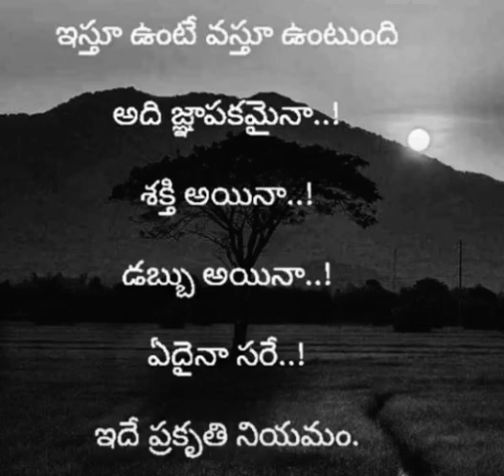March 8, 2024